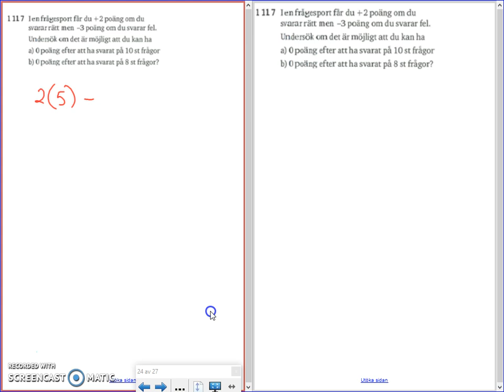Matematik 5000 - Ma 2b - Kapitel 1 - Negativa tal och prioriteringsregler - 1117